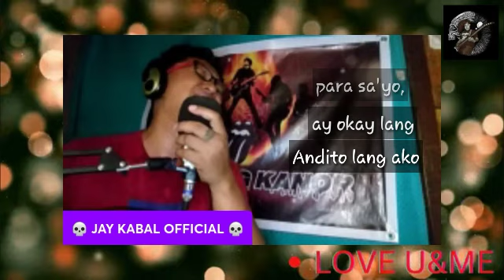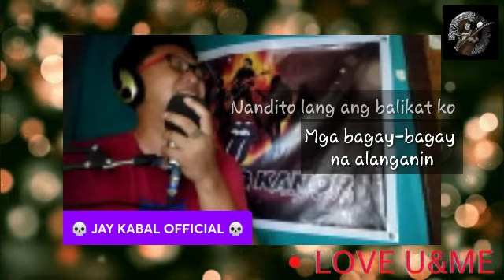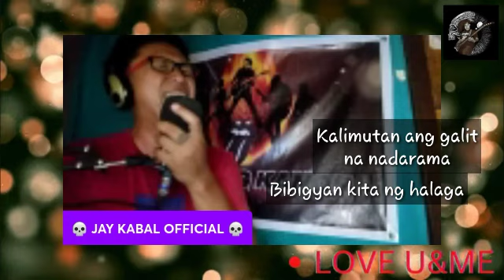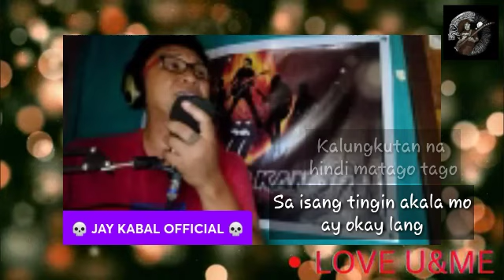PARA SA 'YO BY JUAN KARLOS LABAJO /COVER BY JAYKABAL OFFICIAL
update po tayu mga idol mga lalabs..
if may mga request kayu feel free po sa comment section...🤘

long live music🔥🔥🤘🤘

thank you po sa inyung lahat🤟🤟

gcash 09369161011